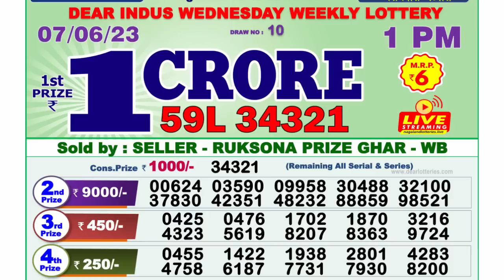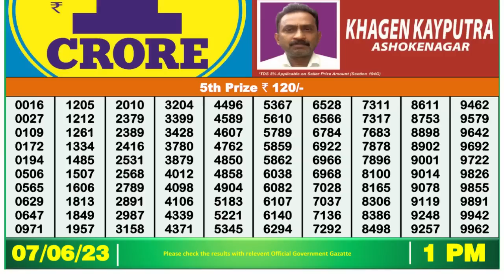🔴Dear Lottery Sambad Live 1pm today 07.06.23 Nagaland State Lottery Result